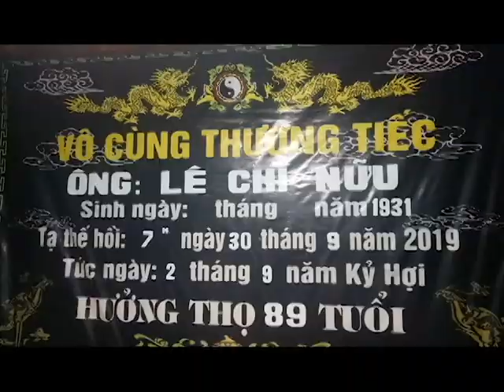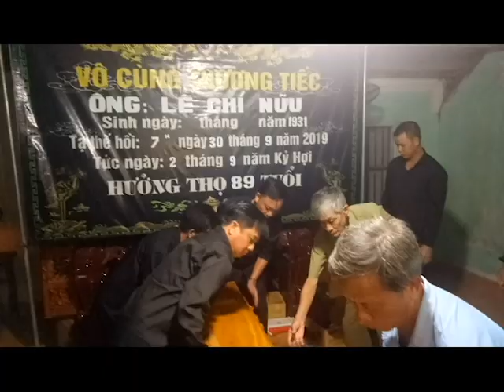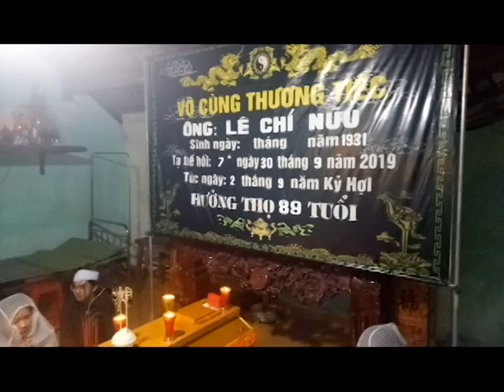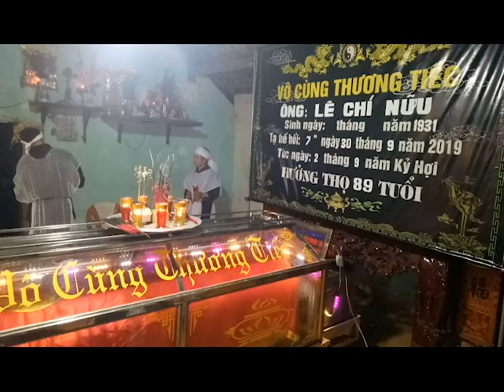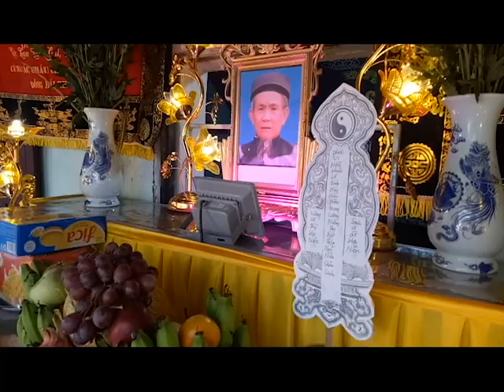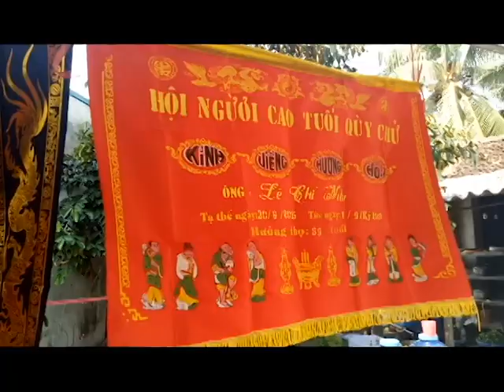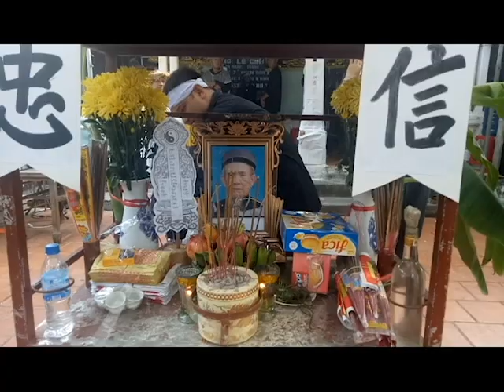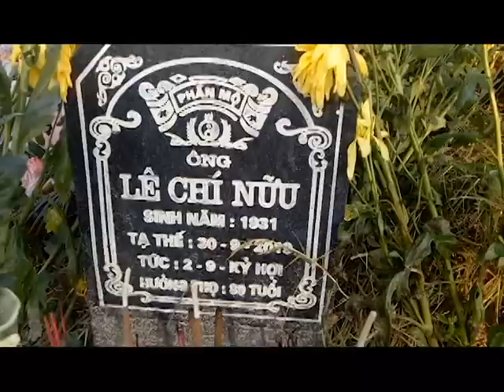Đám ma ông nội làng Quỳ chữ, Thanh hóa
Đám ma ông nội Quỳ Chữ